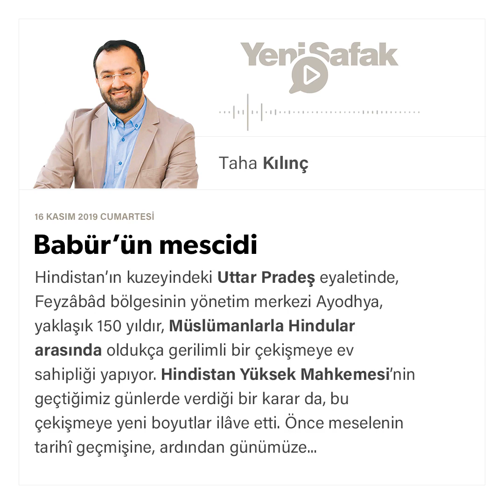Taha Kılınç - Babür’ün mescidi - 16.11.2019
Hindistan’ın kuzeyindeki Uttar Pradeş eyaletinde, Feyzâbâd bölgesinin yönetim merkezi Ayodhya, yaklaşık 150 yıldır, Müslümanlarla Hindular arasında oldukça gerilimli bir çekişmeye ev sahipliği yapıyor. Hindistan Yüksek Mahkemesi’nin geçtiğimiz günlerde verdiği bir karar da, bu çekişmeye yeni boyutlar ilâve etti. Önce meselenin tarihî geçmişine, ardından günümüze yansımalarına bakalım:

Bugünkü Hindistan topraklarında kendi adıyla anılan dev bir imparatorluk kuran Babür Şah, 1526’da Panipat Savaşı’nı kazanarak devletinin temellerini attıktan sonra, Hint Alt Kıtası’nın İslâmlaştırılmasına girişti. Bu amaçla yapılan ilk camilerden birini, Babür’ün komutanlarından Mir Baki, 1528-29’da Ayodhya’daki bir tepenin üzerine inşa ettirmişti. Babür Şah’a nispetle “Babri Mescid” adı verilen mabet, yüzyıllar boyunca Müslümanlar tarafından aktif biçimde kullanıldı. Bölgede İslâm dininin merkezlerinden biri olarak hizmet verdi.